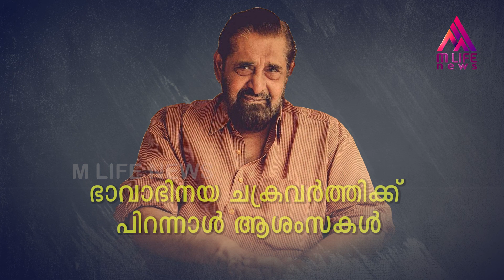മഹാനടൻ മധു 88 ലേക്ക് | Madhu | M life News | Malayalam Cinema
M LIFE News has been established  to fulfill the viewing taste of global Malayalam . We are committed to treat you well in digital entertainment with quality and purity . Operating basically from Kerala to share content with  quality so to yield the time spent by each your in everyday with us . This is initiative of passionate talents to redefine the entertainment with the fresh visual treat .With HD visual and audio quality, M Life will be a meaningful viewing for our viewers

Watch M LIFE NEWS for latest news Updates, Malayalam Live News, Updates, Breaking News, Political News and Debates, Kerala news, Mollywood Entertainment News, Business News and Health News.